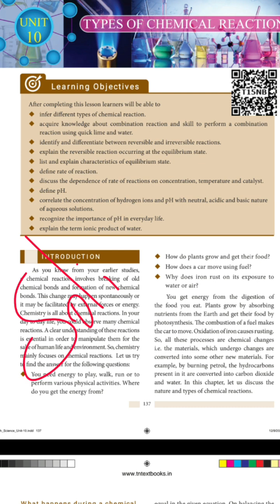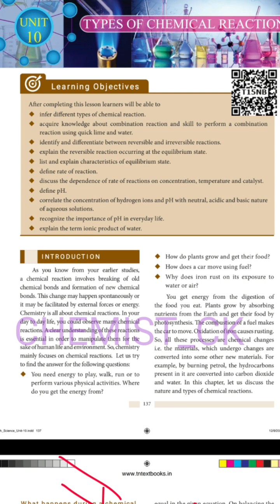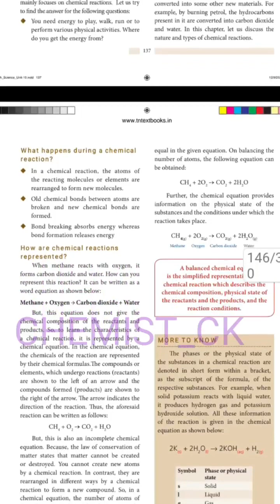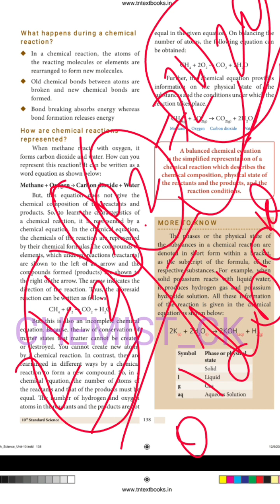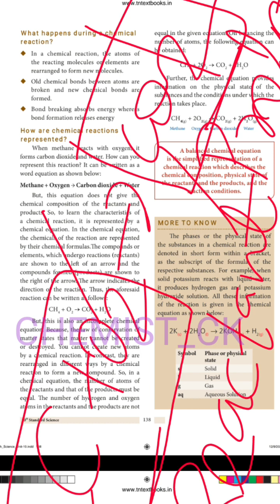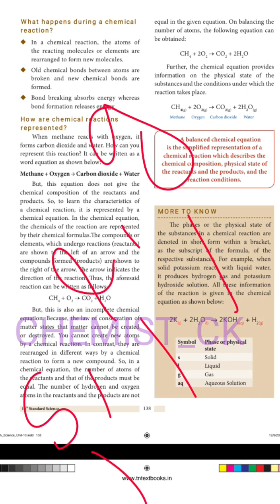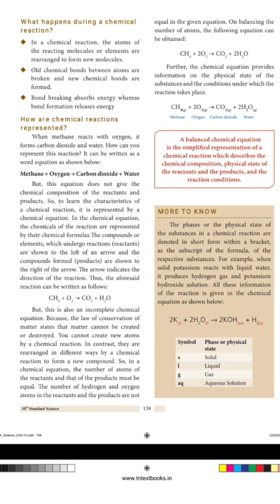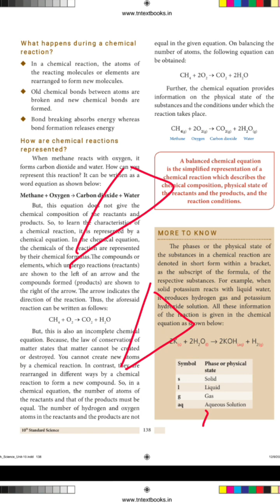10th unit-10 Types of Chemical Reactions|part-1